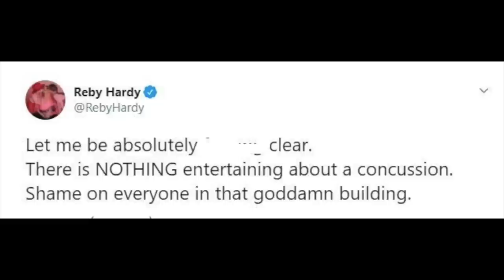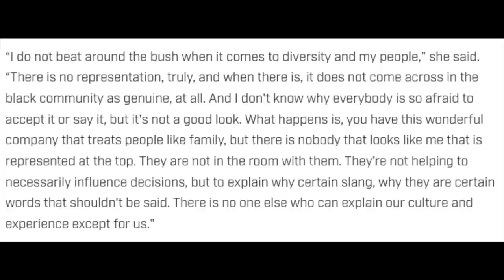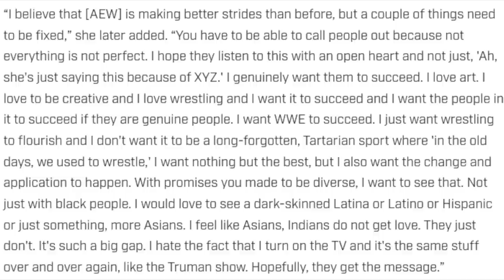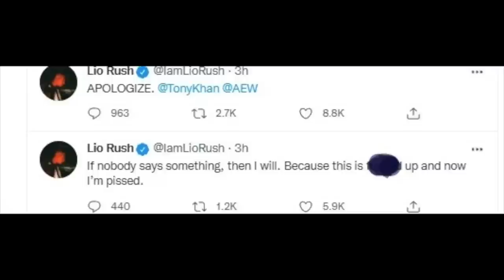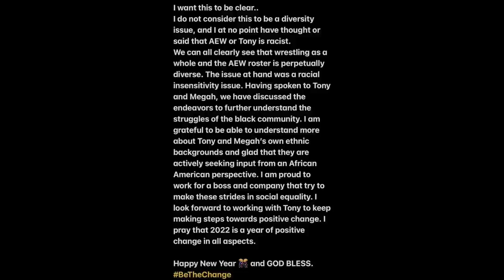The AEW Incidents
AEW was formed in 2019 and whether you like to admit it or not, their existence has absolutely changed modern wrestling. But in AEW’s short history they have not been shy of controversy and in this video today I’m going to be recapping some of the controversies AEW has been through, welcome to the AEW Incidents

Video title: The AEW Incidents